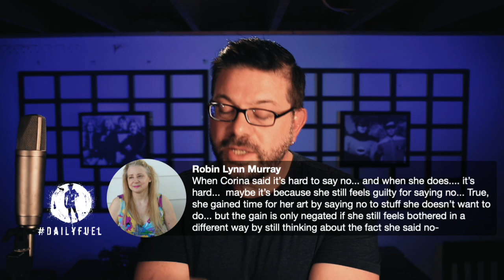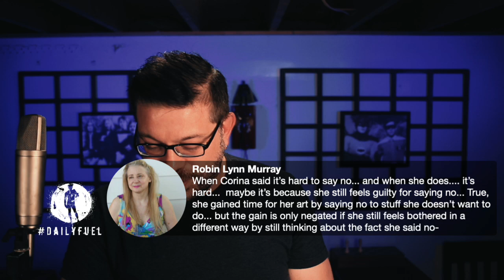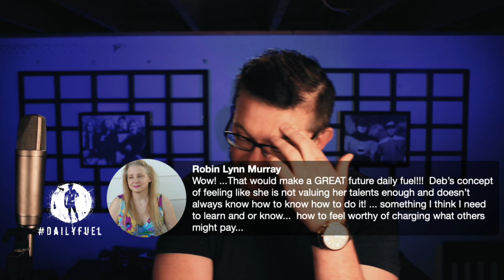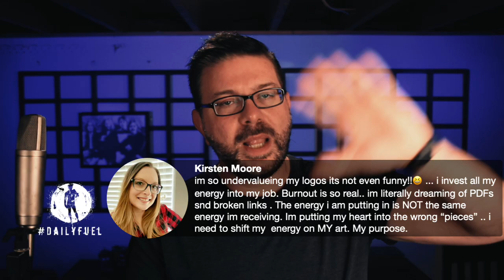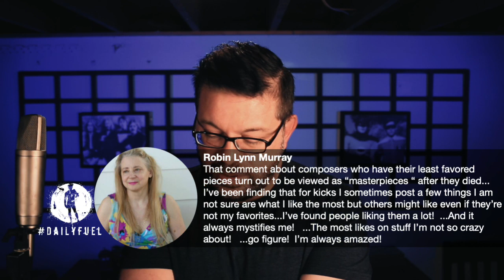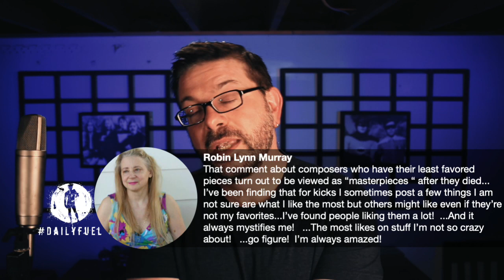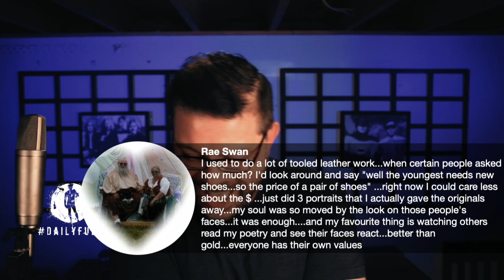Can You Put a Dollar Figure On Your Art?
210508 What's Your Art Worth